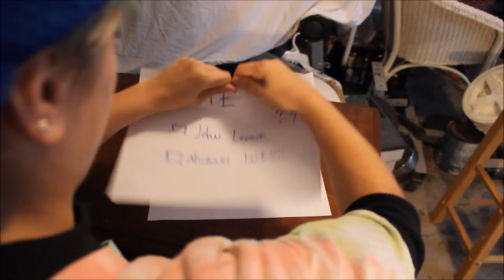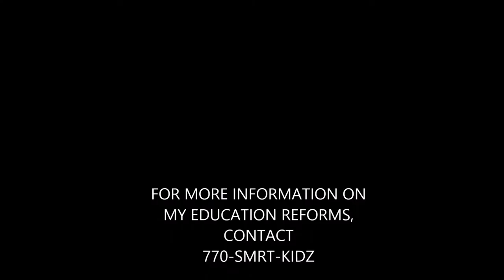APUSH Horace Mann Commercial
so bad lol